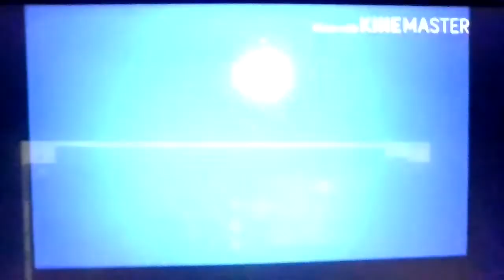Disney Europe (2001) Part 1 Opening Scene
Movie Original Release: November 22, 2001 (USA)
From My 2001 US DVD of Disney Europe